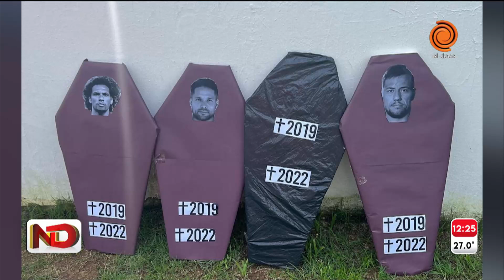Arde Flamengo: antes del partido con Talleres atacaron a los jugadores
A días del choque contra Talleres por la Copa Libertadores, Flamengo vive una situación delicada. Los hinchas del Mengao estallaron contra sus jugadores para recriminarles por la reciente derrota en el clásico frente a Fluminense. Alrededor de 300 simpatizantes del Mengao esperaron a los futbolistas cuando llegaban a entrenar. En la Ciudad Deportiva se abalanzaron encima de los vehículos, entre ellos el de la figura "Gabigol". También sufrieron el ataque Diego Alves, Diego Ribas y William Arao. Imágenes con sus rostros aparecieron impresas en ataúdes.
Momento emitido en Noticiero Doce el 8 de abril del 2022